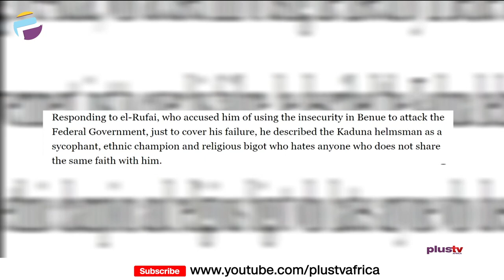Stop The Killings Or Resign - CSOs Petitions President Buhari | PLUS POLITICS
After what appears as a respite in Civil Society Organisations activism in the country, a coalition of 127 CSOs have petitioned President Muhammadu Buhari to, as a matter of urgency, stop the escalation of insecurity in the country. On the sideline., the Benue State Governor, Samuel Ortom, has named Governor Nasir el-Rufai, as one of those misleading the President.

Good Governance Advocate, Segun Sopitan, and Chairman, Civil Society Organizations, Rivers State, Enefa Georgewill, and Legal Practitioner, Victor Opatola joined the conversation.